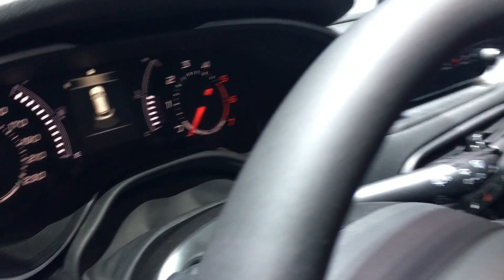Mercedes-Benz A-Class 2016 vs Fiat Tipo 2016